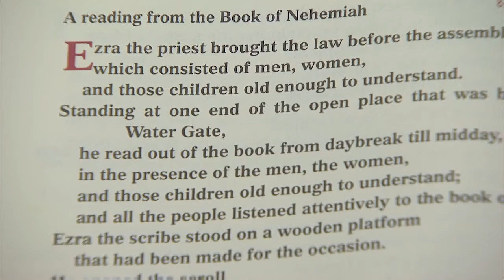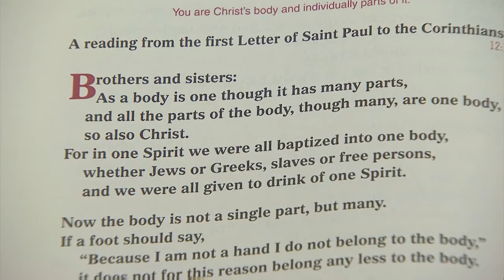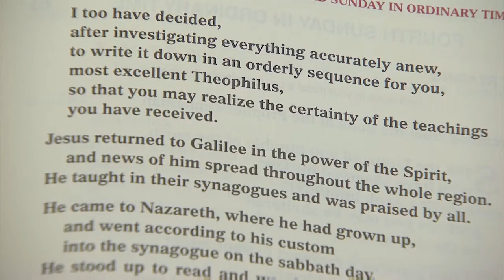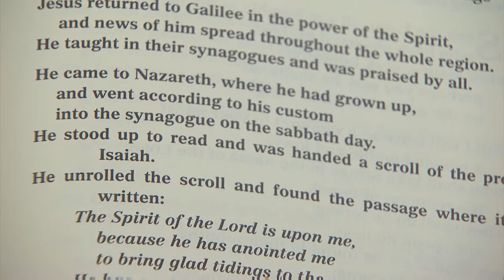Chalice of Salvation Homily -- 01.23.22